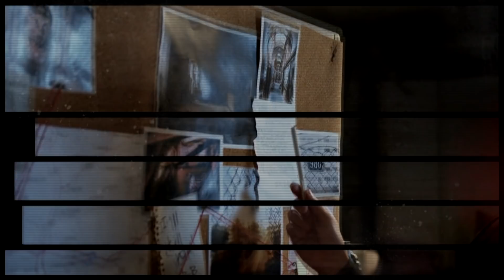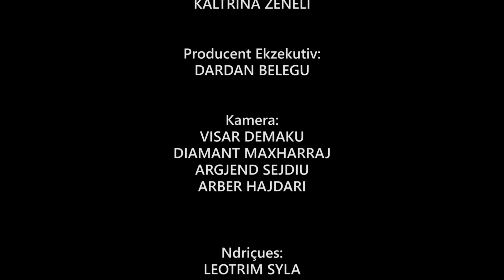Seriali HETUESIA - Episodi 10